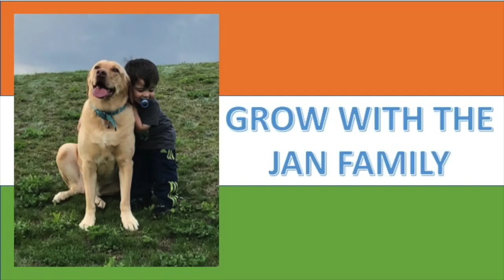Panga | Official Trailer | Kangana | Jassie | Richa | Dir: Ashwiny Iyer Tiwari | AMERICANS REACTION